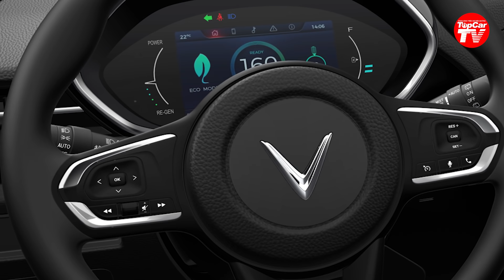Những thông tin kỹ thuật nổi bật nhất của ô tô điện Vinfast VF e34 giá 690tr vừa ra mắt | TIPCAR TV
Thông tin trên giấy nhé các bác, Tipcar không dám chắc là những hình ảnh này có gì thay đổi trên xe thực tế hay không.